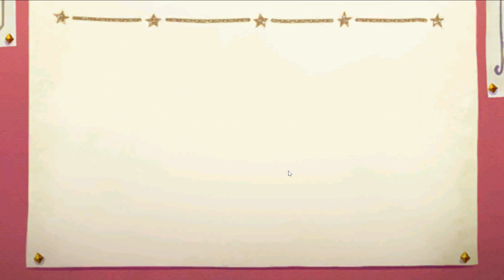Day 14 - Princess Connect: Kyoka Halloween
Gacha New Limited Character Kyoka Halloween